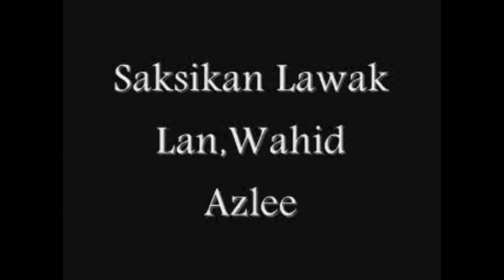Senario Pemburu Emas Yamashita (Lawak Lan,Wahid,Azlee)